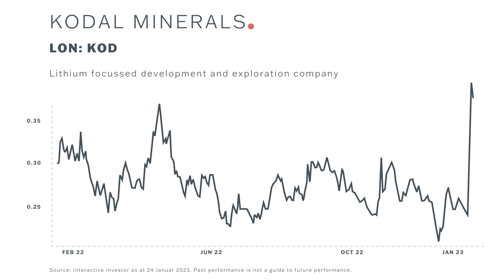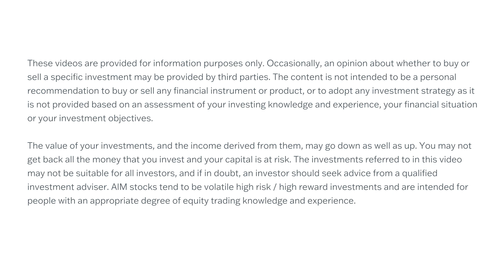Battery Metal Mining Update: Atlantic Lithium, Kodal Minerals, Cornish Lithium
An Investors Update for the Battery Metals Mining sector, presented by John Meyer, Mining Analyst at SP Angel. The video has updates for three companies which are listed on the London Stock Exchange. These are Atlantic Lithium (LON: ALL), Kodal Minerals (LON: KOD) and Cornish Metals (LON: CUSN)

Atlantic Lithium is a mining company that explores and develops resources of lithium and tin. They are currently working on a project called Mariana Lithium Project in Argentina which has the potential to become one of the major lithium mines in the Americas. The company's aim is to become a major producer of lithium which is used in various high-tech applications such as lithium-ion batteries which are widely used in various electronic devices. The company's goal is to meet the growing demand for lithium in the global market.

Kodal Minerals is a mining company that explores and develops mineral properties, primarily in West Africa. They focus on lithium, gold and other metals and minerals. They are currently developing their flagship project, the Bougouni Lithium Project, in Mali, which could become one of the largest lithium mines in the world.

Cornish Metals is a mineral exploration and development company that is focused on identifying, acquiring, and developing tin, copper and lithium resources in the historic mining district of Cornwall, United Kingdom. They are currently exploring and developing multiple projects which include the South Crofty tin project, and the Akkerman copper-tin project and the lithium project in order to tap into the potential of the region and to meet the growing demand for these metals.

The contents of the video are as follows:

00:14 Atlantic Lithium Update
01:55 Kodal Minerals Update
05:14 Cornish Metals Update